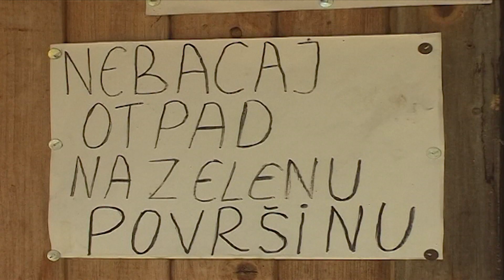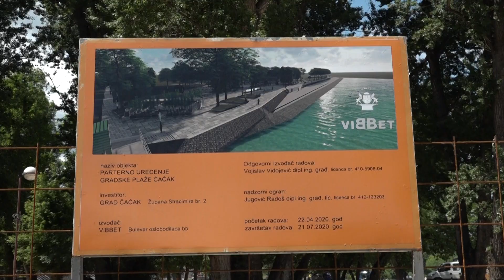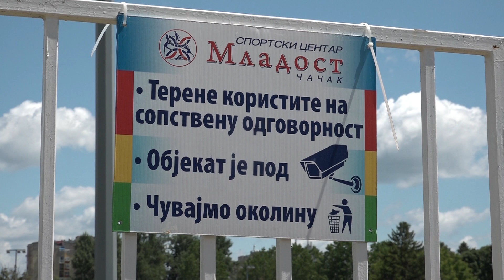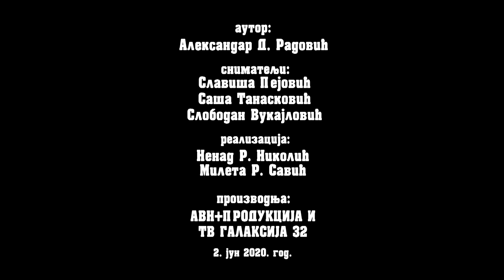Krajem naše ulice - 2020. 31. maj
Gledan sa neba naš grad izgleda izuzetno, urban, pun zelenila i mira.Čini se prelepo je živeti u njemu. Ali moramo da siđemo na zemlju, a tamo... KRAJEM NAŠE ULICE. Autor: Aleksandar D. Radović. Snimatelji: Slaviša Pejović, Saša Tanasković,Branko Blagojevic, Raso Sunderic. Montaza: Nenad R. Nikolic. AVN+ production Cacak & TV Galaksija 32 Cacak